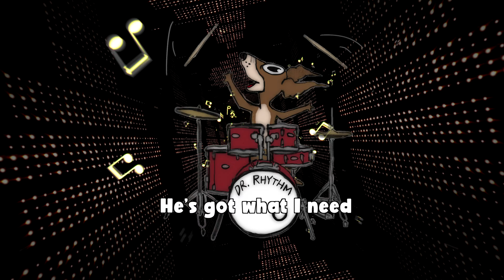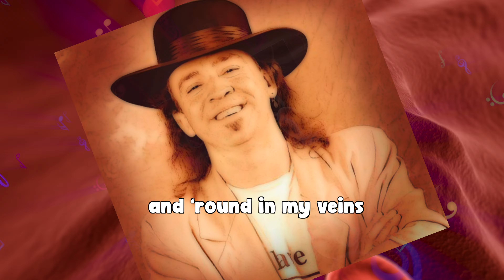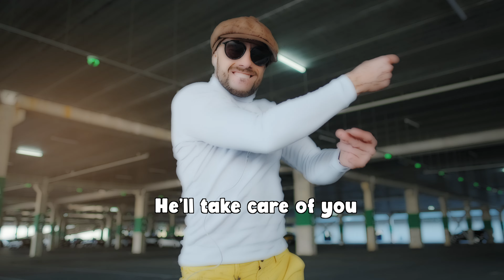Dr. Rhythm by Nancy Wenstrom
Dr. Rhythm is a guitar based roots rock song by Nancy Wenstrom from her 2021 album release, Inside Story, on Indie label WCM. This fun lyric video was created by Joe White/Eklectrik Music, and also features cartooning by Tyler Catania. The song is about the healing powers of rhythm and music. Here's to your health and well-being...enjoy!

The musicians on Dr. Rhythm:
Nancy Wenstrom - vocals, guitars, composition

Marc Levine -bass guitar
Billy Johnson - drums
Hardy Hemphill - keyboards
Joel Jaffe - tambourine

Produced by Nancy Wenstrom, Joel Jaffe
Engineered by Joel Jaffe at Studio on the Hill, San Francisco, CA